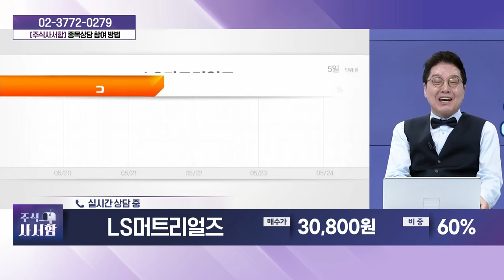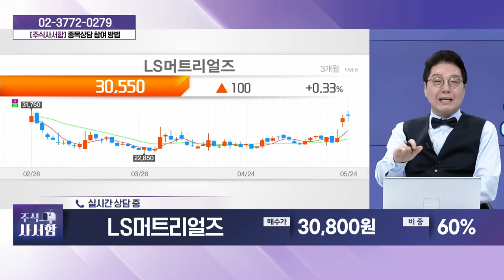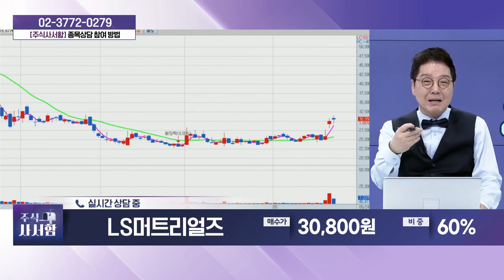LS머트리얼즈(417200)_성기배, 송민석 전문가 종목상담 (20240525)